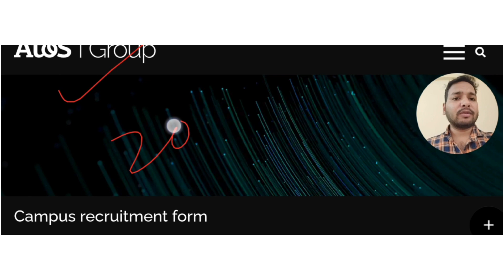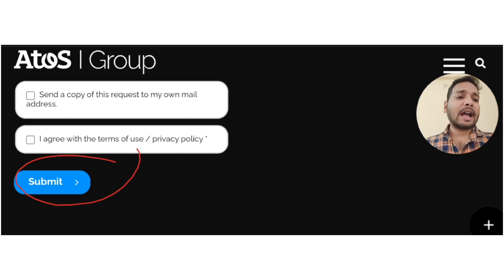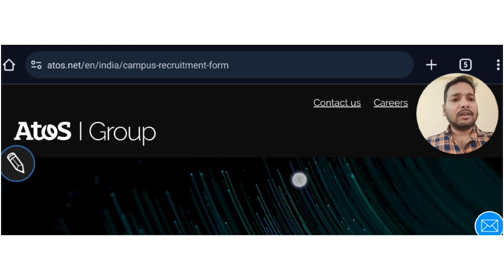Atos Hiring Latest Update | Atos Recruitment Drive 2024 | Direct Mail | Immediate Join | Entry Level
💥Apply Here💥
Role : Application Developer

10:) Indian IT Firms Spends Rs1.97Cr
         To Train Employees In Year

11:) Tech Giants Shock the Industry:
         No More Hiring for Batch 2023 & 2024

12:) Update:Tech Companies Onboarding
        Reply To Freshers

12:) Doubt: Capgemini Offer Letter Revoked?

13:) Infosys set to hand out Q2FY24
        performance bonus to employees in Nov